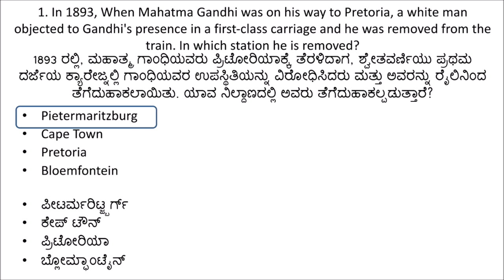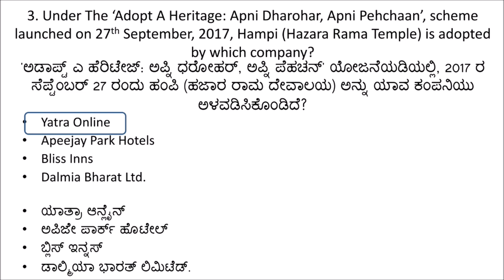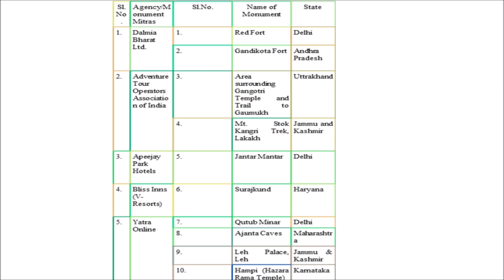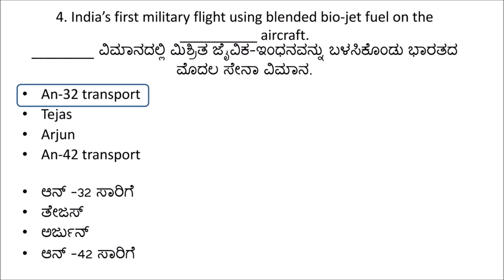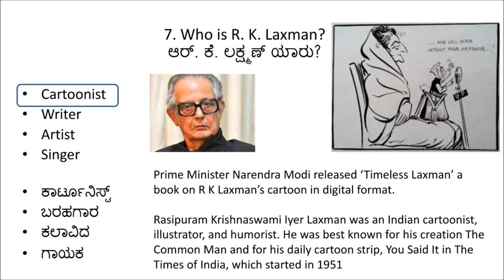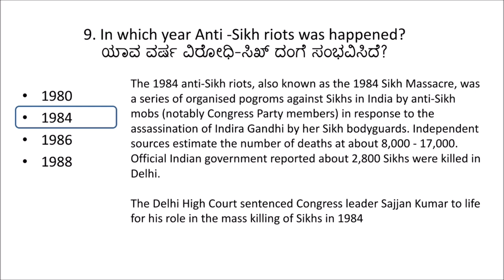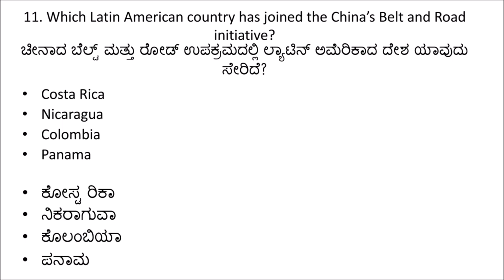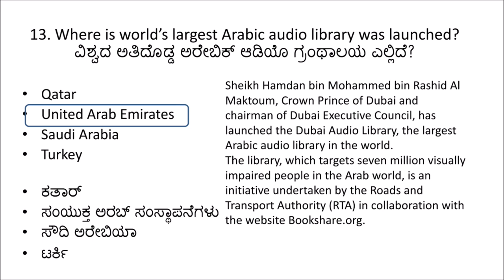Current Affairs December 2018 ಪ್ರಚಲಿತ ವಿದ್ಯಮಾನ 17ನೇ ಮತ್ತು 18ನೇ ಡಿಸೆಂಬರ್ 2018 in Kannada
ಪ್ರಚಲಿತ ವಿದ್ಯಮಾನ 17ನೇ ಡಿಸೆಂಬರ್ 2018 ಮತ್ತು 18ನೇ ಡಿಸೆಂಬರ್ 2018
Current Affairs 17th December 2018 &
Current Affairs 18th December 2018 in Kannada
For UPSC_PSU_KPSC_IAS_PSI_SDA_FDA_SSC_AllGovtExams